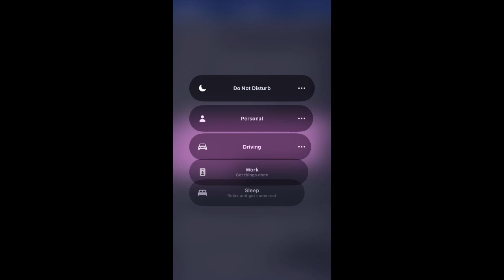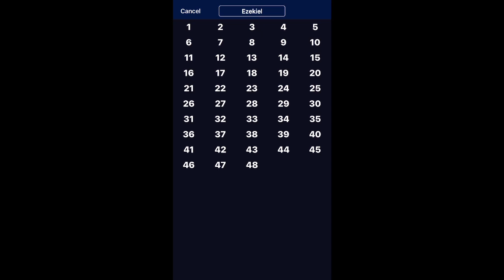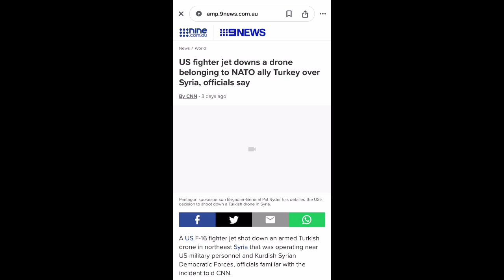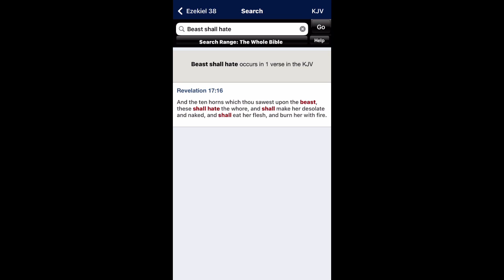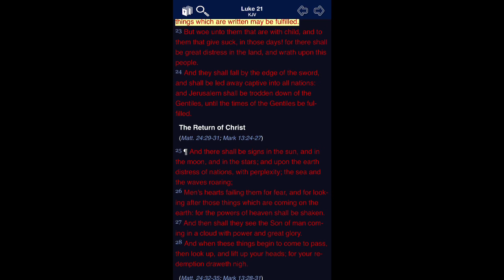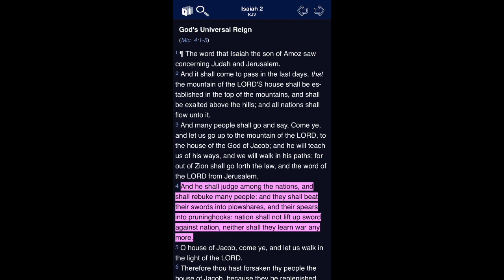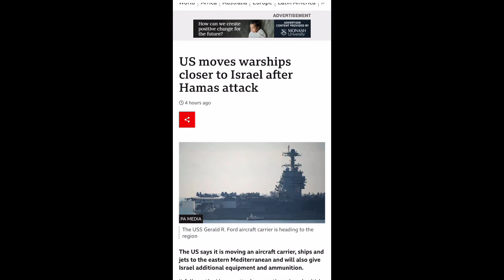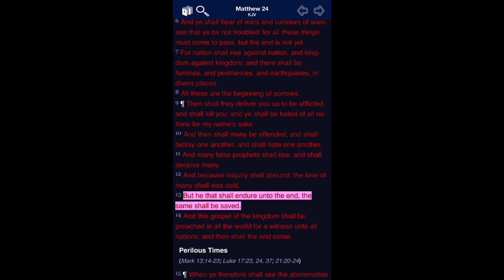🚨Breaking News🚨Prophecy Update 9/10/2023